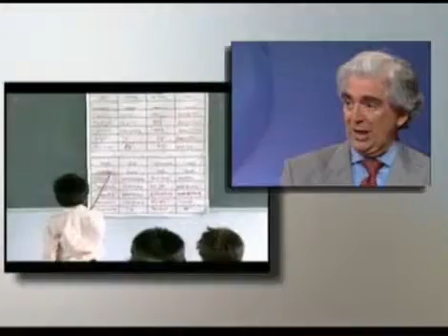EFEKTO MUNDIAL: Presencia cultural de México II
Invitado: Rafael Tovar y de Teresa, Embajador